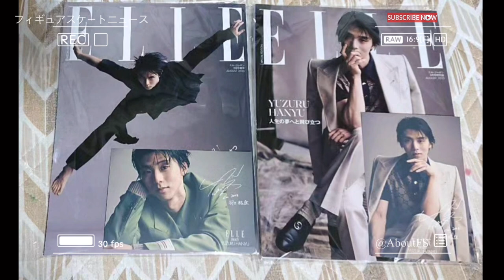Sendai Yuzuru Hanyu ⛸️ JunHwan Cha Korean figure skating treasure